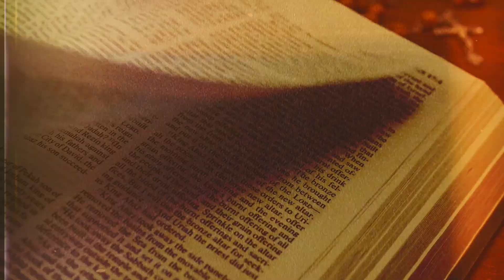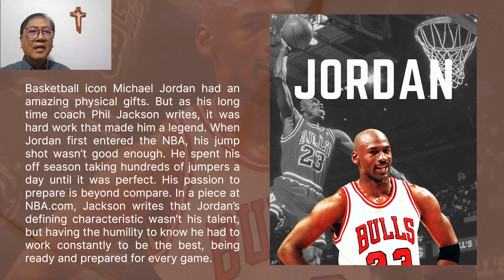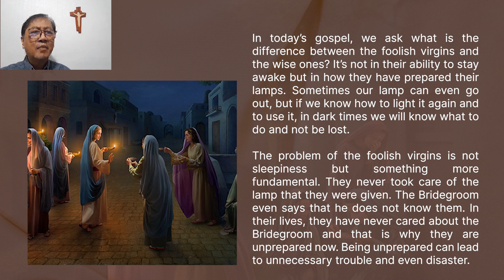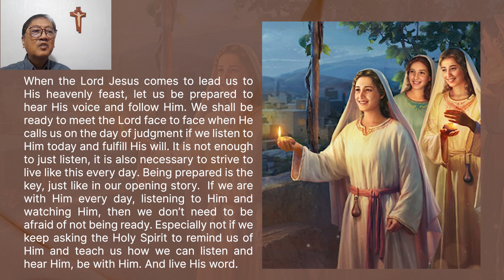1 September 2023 - Only By Grace Reflections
TOPIC: ARE YOU PREPARED TO FEAST WITH JESUS?

First Reading: First Thessalonians 4: 1-8
Responsorial Psalm: Psalms 97: 1 and 2b, 5-6, 10, 11-12

In today’s gospel, we ask what is the difference between the foolish virgins and the wise ones? It’s not in their ability to stay awake but in how they have prepared their lamps. Sometimes our lamp can even go out, but if we know how to light it again and to use it, in dark times we will know what to do and not be lost.

The problem of the foolish virgins is not sleepiness but something more fundamental. They never took care of the lamp that they were given. The Bridegroom even says that he does not know them. In their lives, they have never cared about the Bridegroom and that is why they are unprepared now. Being unprepared can lead to unnecessary trouble and even disaster.

When the Lord Jesus comes to lead us to His heavenly feast, let us be prepared to hear His voice and follow Him.

[NOTE: As we continue to pray for Bro Bong Arjonillo’s healing and recovery, let us listen to our brother Jess Ferrer, Head of the CFC Migrants Program, as he brings us today's reflection.